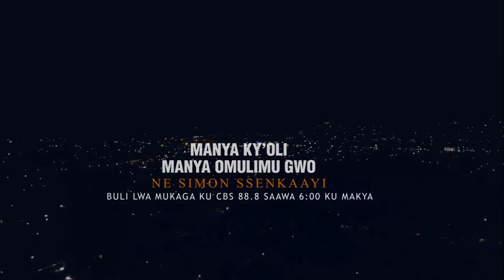Simon Ssenkaayi - Leka Ekitangaala kyo kyake (Let Your Light Shine: Studio Session @88.8 Cbs Fm)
All of us have come across people that seem to disadvantaged in certain way but almost beyond our reach. I have heard people say, "that guy ain't so intelligent, but he is an influence. Scriptures say, it is not those that are swift that finish, but those that endure (Implying most adaptive to the changes of time).

I call this this shining: you must learn how to let your light shine; otherwise, you will have all that it takes to be something, but those below you will continue to bypass you just because their light is shining. Watch and Share - Lets all learn how to make our stars bright.

@Gossipspot_reloaded @BBSTEREFAYINAlivebutereevu @SaltTV @nextmediauganda4535 @ntvuganda @SPARKTVUGANDA @hotnews256 Ugandan Music Videos @ugandanlifestyle3354 @SalimKikekeTZ @TEDxYouth @TEDx @aboveinspiration @VOAAfrica @celebritytrackug @ugtv1thepearlofafrica @AfricanDiasporaNews @AromaticEntertainment @akawungeezi